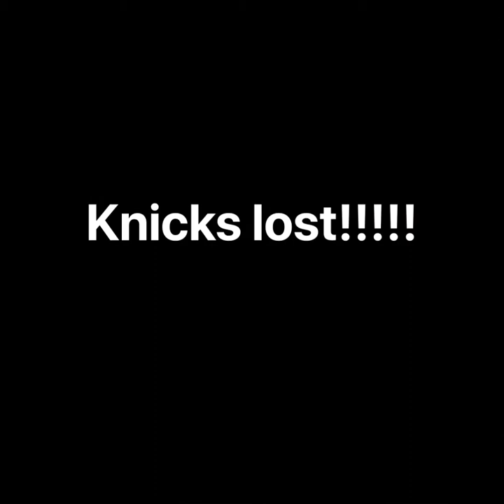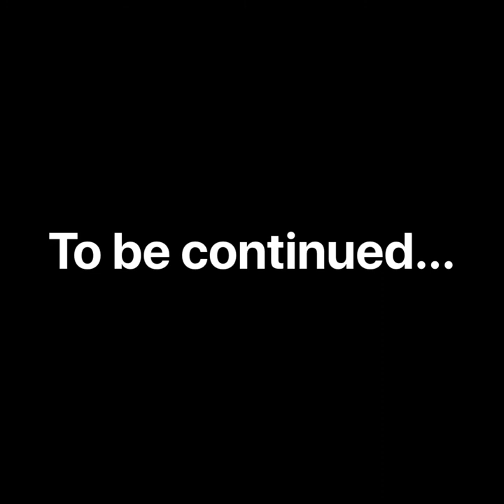Toya and sha night at the Knicks game